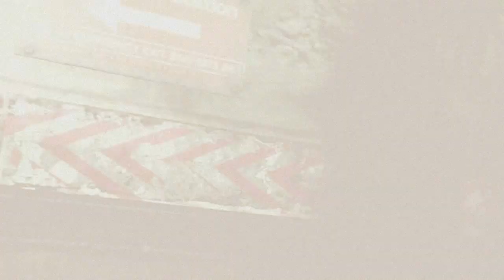Resident evil 6 trailer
não se esqueça de se escrever se e e favorita e clicar em gostei